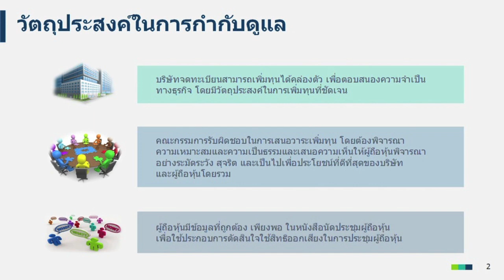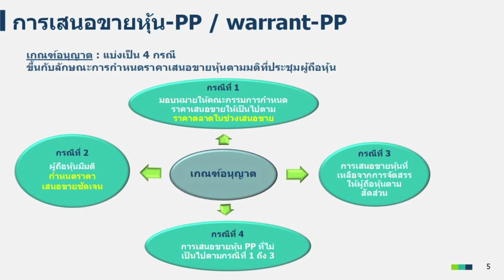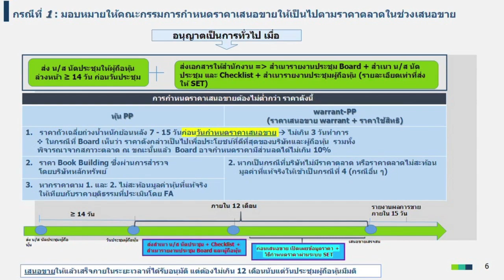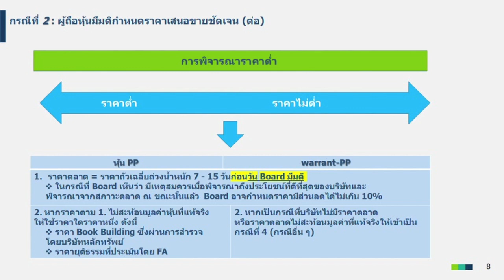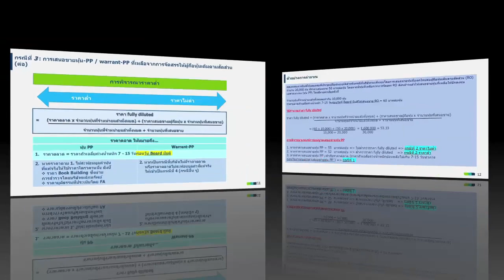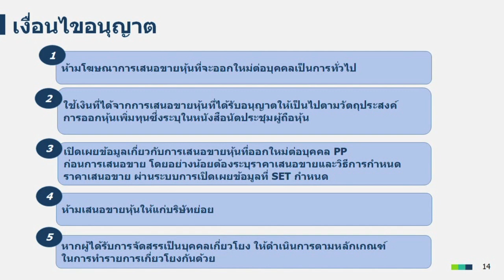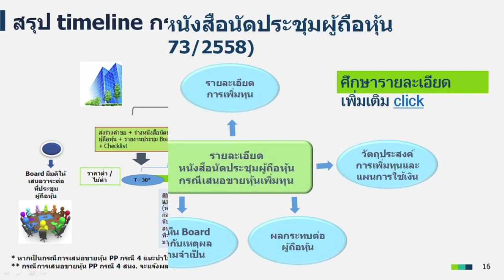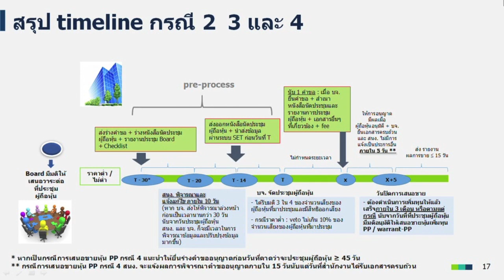การออกเสนอขายหุ้นเพิ่มทุนและ warrant ต่อบุคคลในวงจำกัด (Private Placement)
"การออกเสนอขายหุ้นเพิ่มทุนและ warrant ต่อบุคคลในวงจำกัด (Private Placement)  เป็นส่วนหนึ่งของโครงการ SDP E-learning โดยตลาดหลักทรัพย์แห่งประเทศไทยได้จัดทำสื่อการบรรยายให้ความรู้ในรูปแบบ e-Learning ที่เกี่ยวข้องกับกฎเกณฑ์ที่สำคัญในการเป็นบริษัทจดทะเบียนของทั้งตลาดหลักทรัพย์ฯ และสำนักงาน ก.ล.ต. เช่น การเปิดเผยข้อมูล การทำรายการได้มาหรือจำหน่ายไปซึ่งสินทรัพย์ การทำรายการที่เกี่ยวโยงกัน เป็นต้น เพื่อเสริมสร้างความรู้และความเข้าใจหลักการพื้นฐาน (Concept for Beginner) ซึ่งเหมาะสำหรับผู้บริหารของบริษัทจดทะเบียนใหม่หรือบริษัทจดทะเบียนปัจจุบันที่ประสงค์จะทบทวนความรู้เกี่ยวกับกฎเกณฑ์ดังกล่าว โดยสามารถคลิกเพื่อเข้าเรียนรู้ได้ตั้งแต่วันที่ 1 กุมภาพันธ์ 2562 เป็นต้นไป